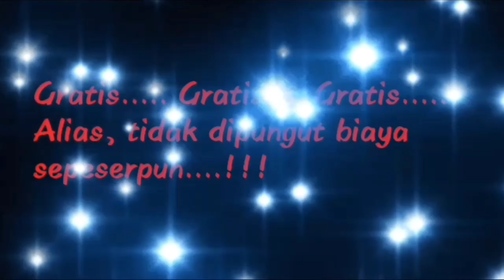Part.3 || Investor Masuk Riung, Closing Statement Kepala KSDA Resort Riung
Bagaimana Tanggapan Kepala KSDA Resort Riung,  Ketika Investor Masuk Riung, Selaku Warga Masyarakat Riung, kami meminta, Kamilah yang melakukan pemungutan retribusi.

Memberikan Informasi  Perkembangan Pariwisata TWAL 17 Pulau dan Kegiatan Pribadi (Pemberian Donasi Kepada Sekolah-Sekolah Terpencil di Pelosok Riung) serta Kegiatan Pendampingan Desa.
Bagi Teman-teman yang menonton Video ini, Jangan Lupa untuk Komentar Share biar makin semangat untuk membuat Video.